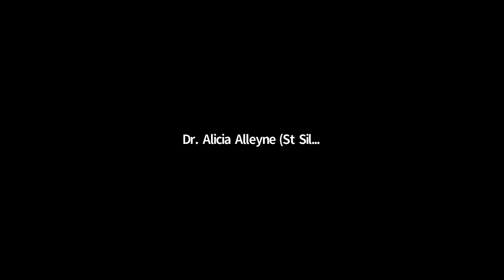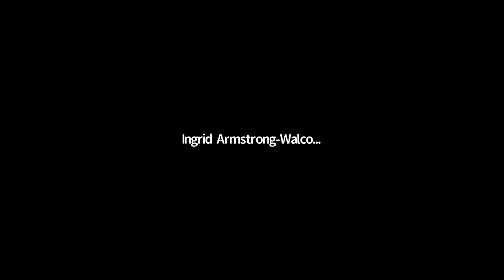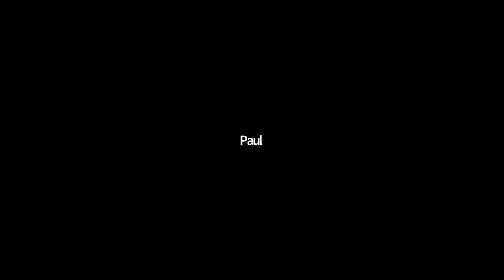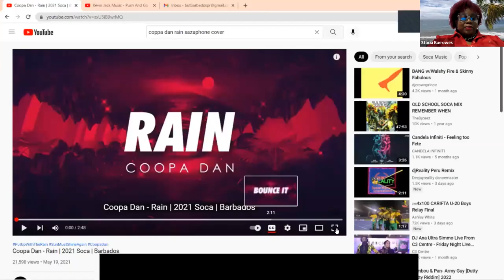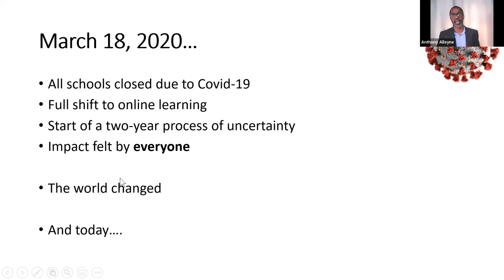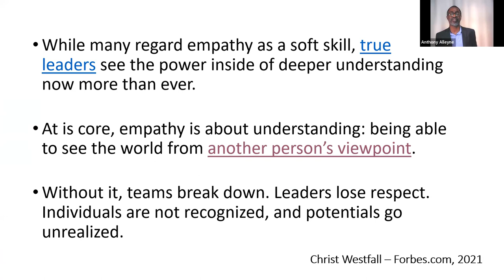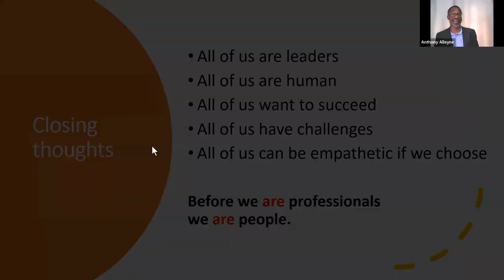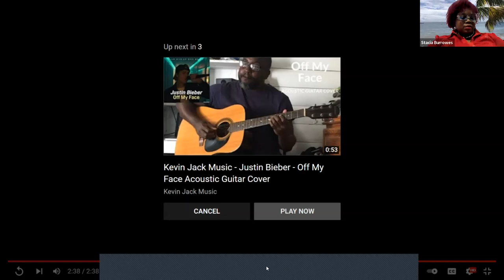Barbados Union of Teachers Caribbean Teachers Talk - Thursday April 21, 2022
The following is a recording of the BUT Annual General Conference 2022 Professional Development Workshop - Caribbean Teachers Talk on the theme "Strengthening Trade Unionism Against Global Challenges".

The session took place on Thursday April 21, 2022.

Speakers included:
Ingrid Armstrong-Walcott (Barbados)
Mark Nicely (Jamaica)
Faria Hytali (Trinidad & Tobago)
Anthony Alleyne (Barbados)
Natasha Hislop (Trinidad & Tobago)
Joy Adamson (Barbados)